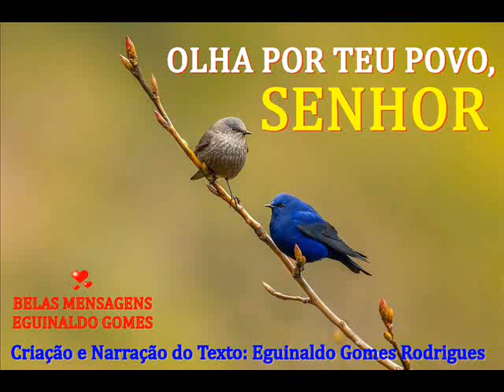OLHA POR TEU POVO, SENHOR - MENSAGEM DE DEUS PARA HOJE - PALAVRA DE FÉ - ESPERANÇA